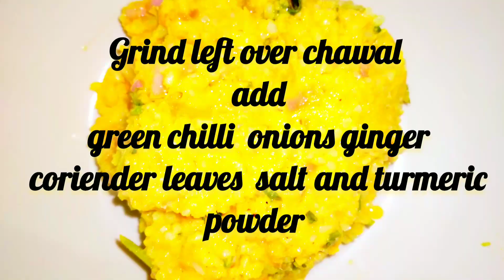लेफ्टओवर चावल का कटलेट ll कटलेट की रेसिपी